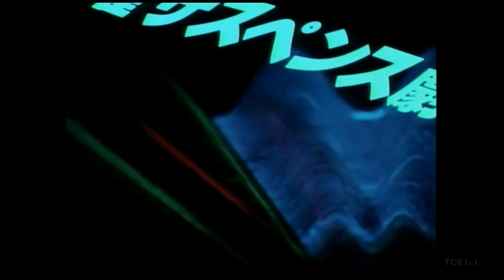火曜サスペンス劇場 OP②(CS版) 家路 青い幸福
提供無･ロゴ有･副音声無版
(音質&画質並)